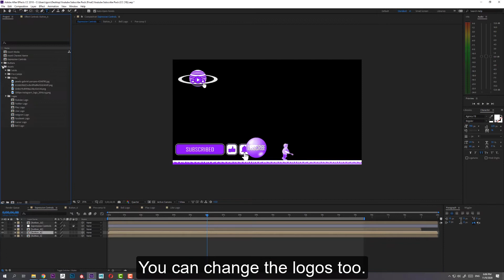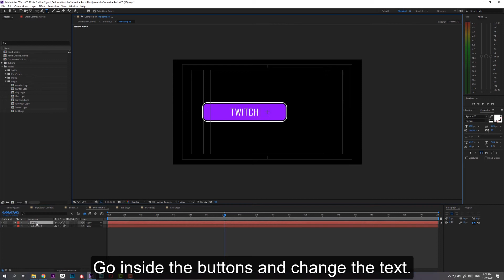Youtube Subscribe by starfaII || After Effects Template || VideoHive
- 56 smooth and carefully thought out, animated buttons.
- Easy customization
- Easy color control included
- Insert your image
- Insert channel name
- 7:00 min lenght
- Quicktime H.264
- 29.97 fps
- N/A seconds total length
- 4K resolution (3840×2160)